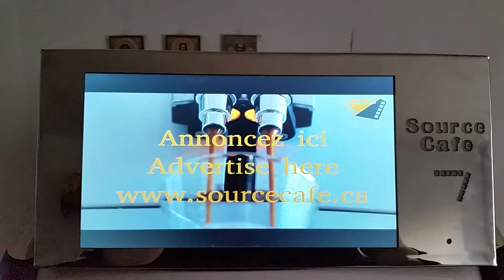Video Advertising Coffee machine (Display)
This short video shows the first run of a newly build Video Advertising Coffee machine from the project "Source Cafe".